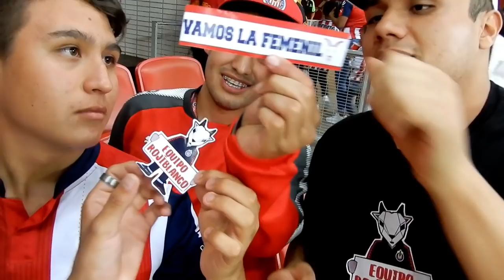Chivas vs Atlas 2-0 Resumen Goles Liga MX Femenil 2018 | Clásico Tapatío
24/Septiembre/2018: Rojiblancos, como ya es una bonita costumbre, nos lanzamos al Clásico Tapatio a ver a las Señoritas de Chivas Femenil y como tambien es costumbre, les volvimos a ganar. Sexto Clásico Tapatío, son 5 victorias y 1 empate. ¡Vamos la Femenil!